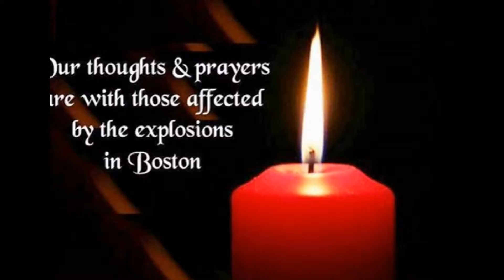Aware Channels Tribute to Boston Marathon Victims and Families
Aware Channels, Houston sends our Condolence to Victims and Families of the Boston Marathon.